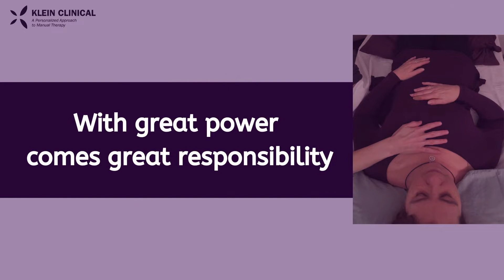What is Klein Clinical?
Klein Clinical is a personalized approach to physical therapy that uses fascial mapping, tens of thousands of manual therapy techniques, and extensive patient assessments to locate and resolve pain.

Klein Integrative Physical Therapy
Facebook: Klein Integrative Physical Therapy